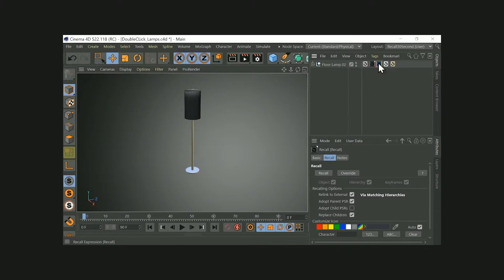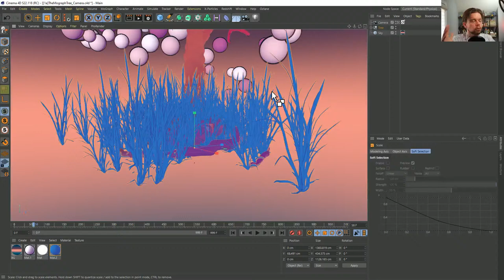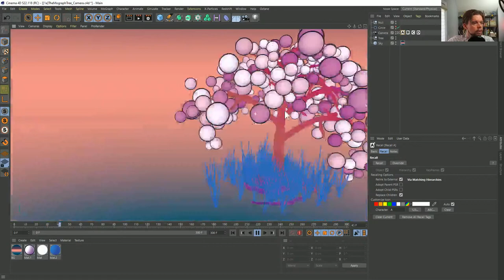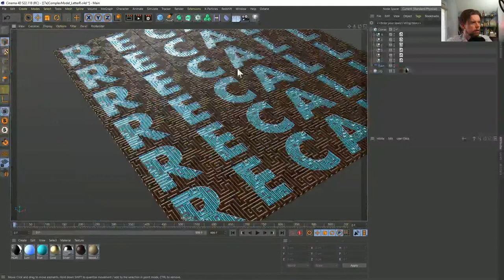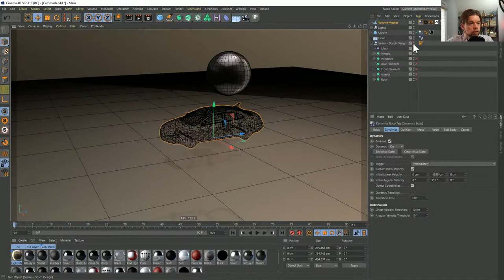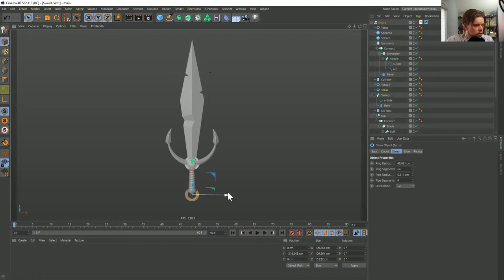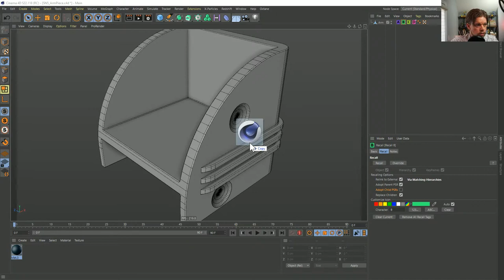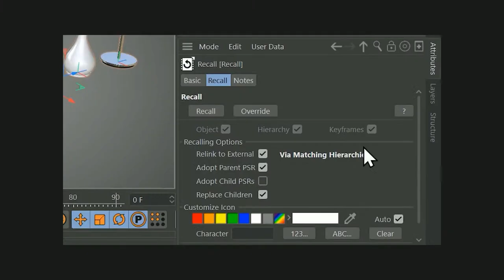Recall Live Stream! See how Recall will speed up how you work. (WED 2PM CDT/7PM GMT)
A fast workflow plugin for Cinema 4D from Rocket Lasso.

Chris will show off the features of the FIRST plugin from Rocket Lasso: RECALL. Recall is like an undo state in the form of a tag, you can bring your objects back to whatever state you want, whenever you want. But Recall is also so much more.

A double-click and restore your objects instantly.

Recall is the ultimate workflow tool designed to speed up your everyday Cinema 4D process, remove the fear of baking down your objects, and unlock the freedom to rapidly iterate. Be it for modeling, lighting, animations, complex character rigs, or even just simple camera positions, Recall will speed up the way you work.